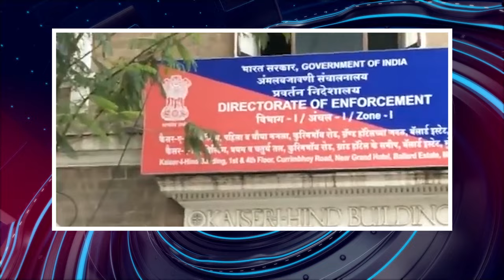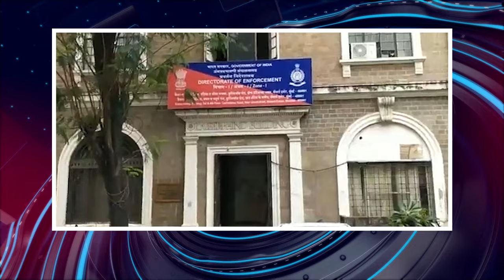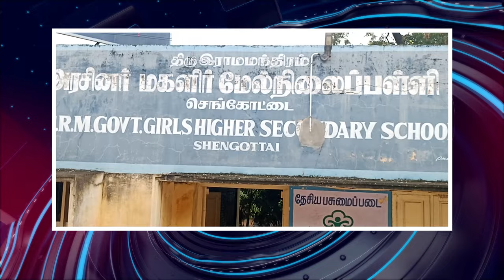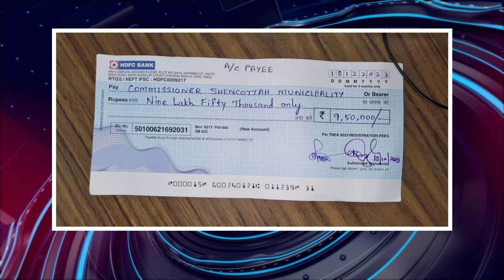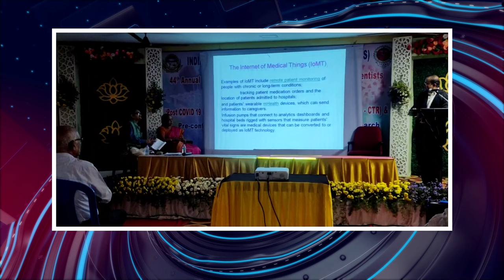பொதிகை மாலை 6 மணி எக்ஸ்பிரஸ் செய்திகள் [09.07.2023]